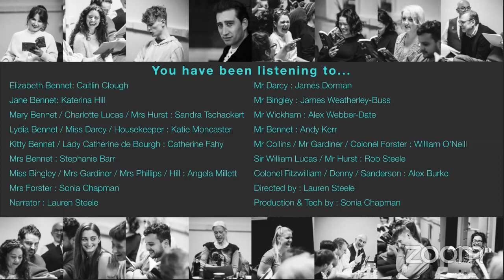Pride & Prejudice Live Read Part 1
Wanderlust Theatre Company is proud to present Pride & Prejudice as a 6 part Live Read 'radio play'.

All money raised will go directly to the cast, some of whom have lost income due to the global pandemic. Wanderlust Theatre Company will not take a share in any money raised.

Be safe and well everyone WLTC x